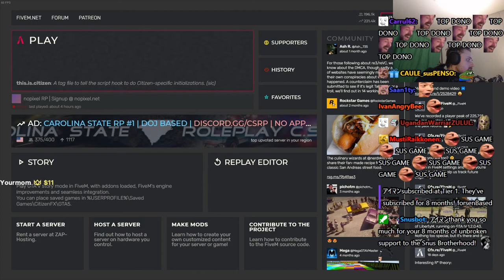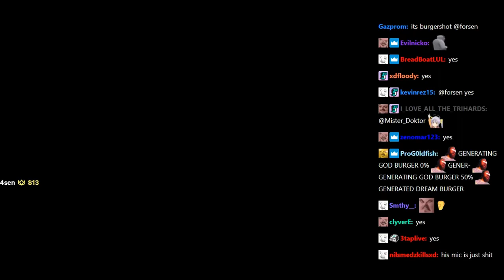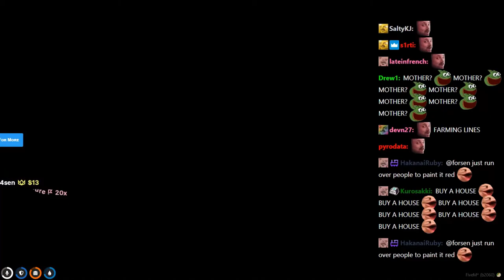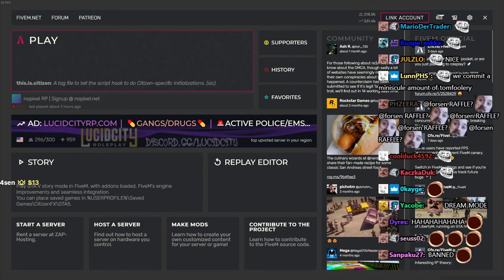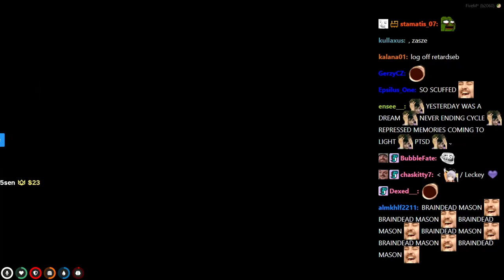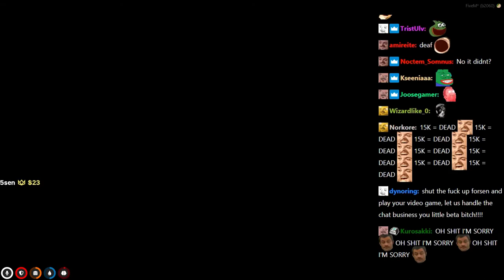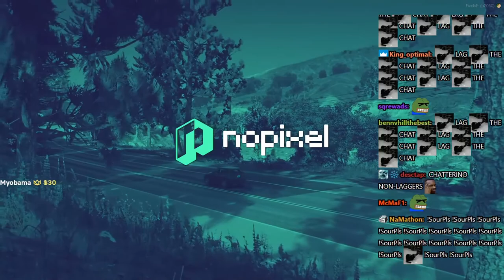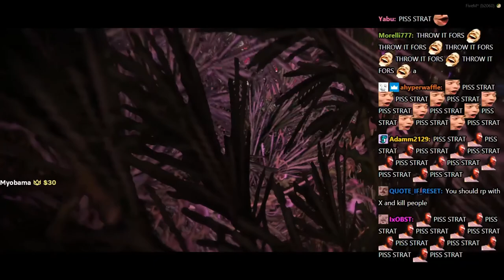[ Mason Foorhees ] | Forsen GTA Roleplay NoPixel 3.0 - #5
Original Title: The one true god gamer back to his glory!
Stream Duration: 5:42:52

General
Format : MPEG-4
Format profile : Base Media
Codec ID : isom (isom/iso2/avc1/mp41)
File size : 12.8 GiB
Duration : 5 h 9 min
Overall bit rate mode : Constant
Overall bit rate : 5 894 kb/s
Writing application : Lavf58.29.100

ID : 1
Format : AVC
Format/Info : Advanced Video Codec
Format profile : High@L4.2
Format settings : CABAC / 4 Ref Frames
Format settings, CABAC : Yes
Codec ID : avc1
Codec ID/Info : Advanced Video Coding
Bit rate mode : Constant
Bit rate : 6 000 kb/s
Width : 1 920 pixels
Height : 1 080 pixels
Frame rate mode : Variable
Frame rate : 60.000 FPS
Minimum frame rate : 20.000 FPS
Maximum frame rate : 60.000 FPS
Color space : YUV
Bit depth : 8 bits
Scan type : Progressive
Bits/(Pixel*Frame) : 0.048
Stream size : 12.4 GiB (97%)
Color range : Full
Color primaries : BT.709
Transfer characteristics : BT.709
Matrix coefficients : BT.709
Codec configuration box : avcC

Audio
ID : 2
Format : AAC LC
Format/Info : Advanced Audio Codec Low Complexity
Codec ID : mp4a-40-2
Duration_LastFrame : -11 ms
Bit rate : 161 kb/s
Channel(s) : 2 channels
Channel layout : L R
Sampling rate : 48.0 kHz
Frame rate : 46.875 FPS (1024 SPF)
Compression mode : Lossy
Stream size : 356 MiB (3%)
Default : Yes
Alternate group : 1